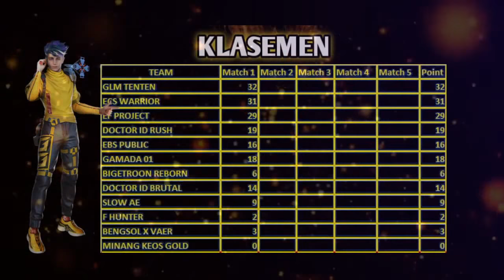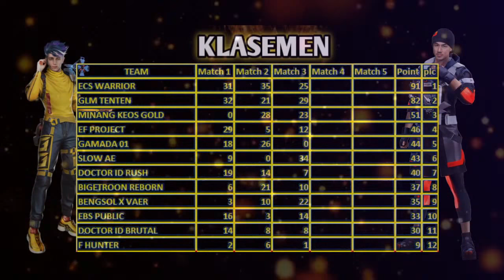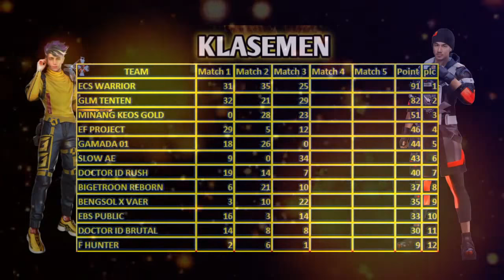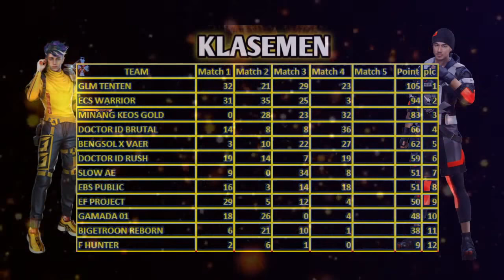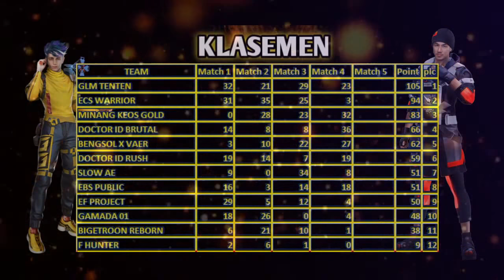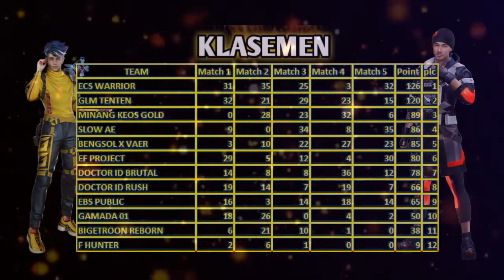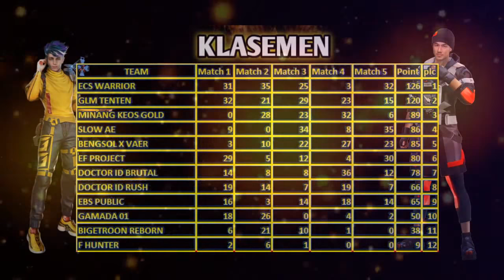GRAND FINAL TOURNAMENT BY DOCTOR ID S3